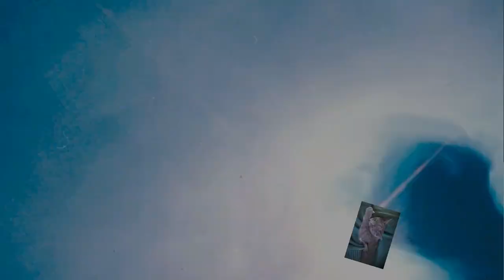(Fluid356) Jetzt mit Wodka und Silikon! Funktioniert???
Jetzt das dritte Bild mit Wodka und Silikon. Obes funktioniert? Ich möchte zwei Sachen testen. Das erste: Wodka und silikon und das Zweite: Zellen mit Silikon ohne einen swipe. Wir schauen.

100 % Silikon Öl von Optimal Products: Ich empfehle euch als Standart das Silikon Öl Viskosität zwischen300 oder 400 cst. Aber auch die anderen für abwechsungsreiche Effekte.

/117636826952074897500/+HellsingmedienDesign